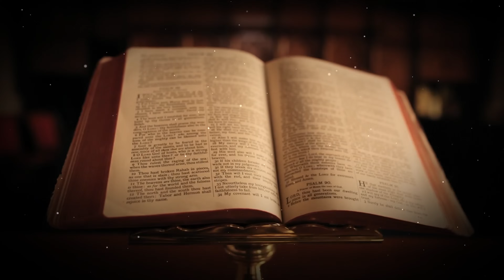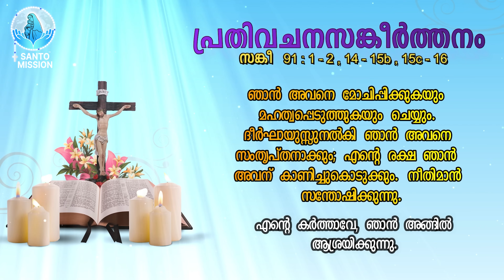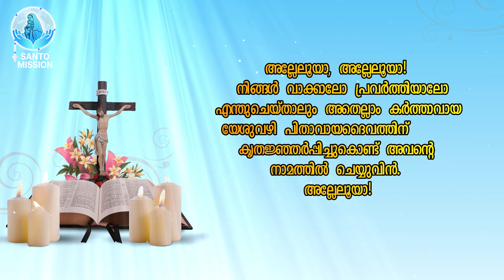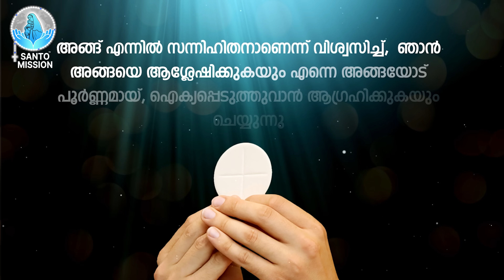ദിവ്യബലി 🙏🏻JUNE 03, 2024 🙏🏻മലയാളം ദിവ്യബലി - ലത്തീൻ ക്രമം🙏🏻 Holy Mass Malayalam